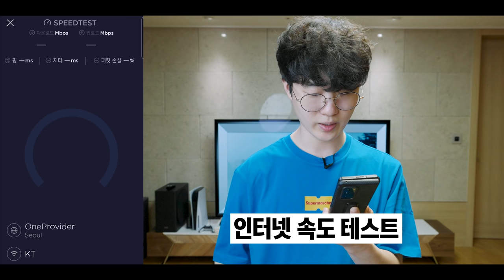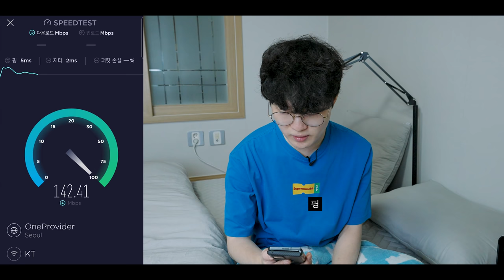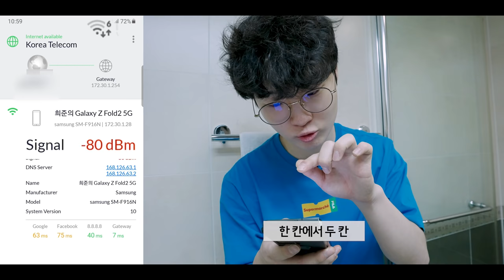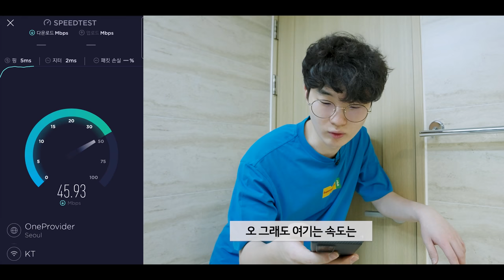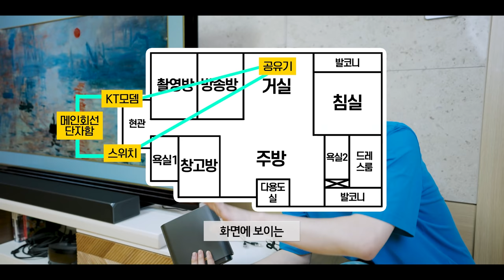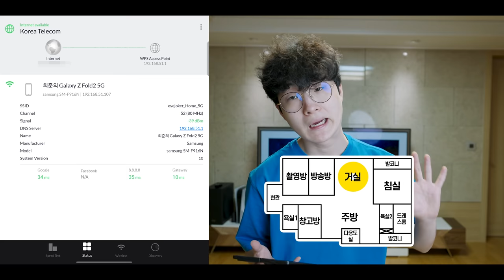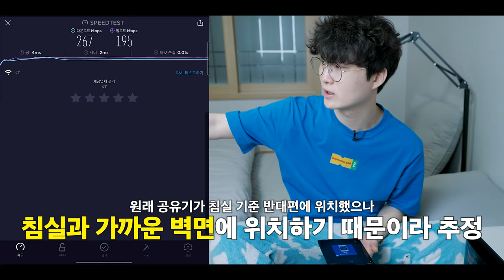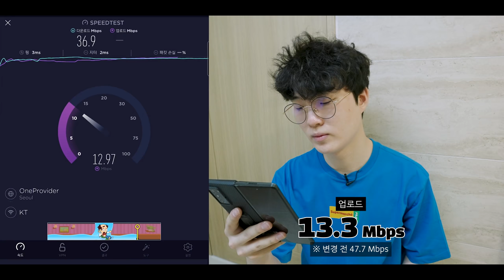통신사 공유기에서 공유기를 바꿨는데. 속도가 4배나 빨라졌습니다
▶ 스펙
제품명 : ZenWiFi XT8
프로세서 : 1.5GHz 쿼드코어
메모리 : 256Mb Flash, 512Mb RAM
규격 : 802.11a,b,g,n,ac,ax(최대 4804Mbps)
안테나 : 내부 안테나 6개
송/수신 : 2.4 GHz 2 x 2, 5 GHz-1 2 x 2, 5 GHz-2 4 x 4
크기 : 160 x 75 x 161.5mm
가격 : 69.9만원